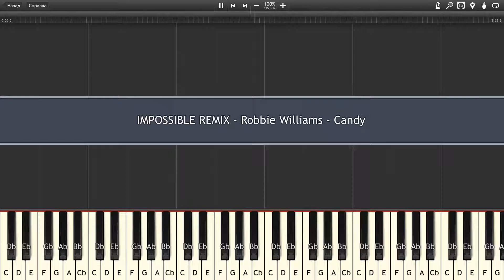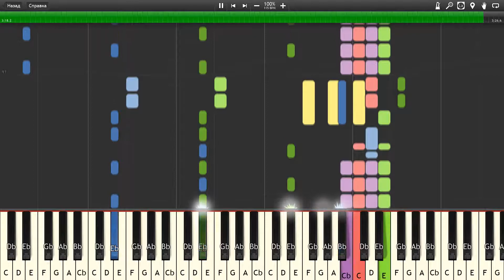IMPOSSIBLE REMIX - Robbie Williams - Candy - Piano tutorial and cover (Sheets + MIDI)